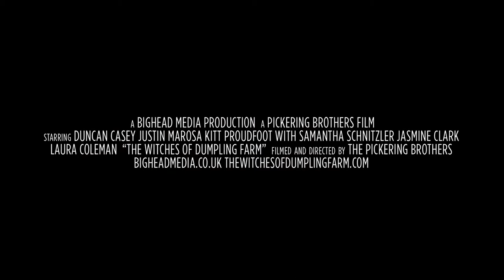Wicked Witches Trailer HD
After being thrown out of his home by his wife for being promiscuous, Mark finds himself back at Dumpling Farm, a place of youthful memories and parties, but things aren't quite right. His old buddy Ian, who has never left the place, is possessed by a group demonic, flesh eating Witches. Using Ian and his farm, these beautiful Witches honey trap Mark and his friends to consume their souls.